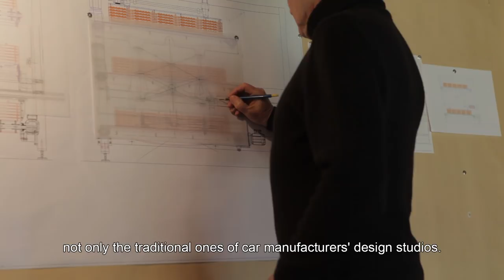Marcello Gandini accepts Car Design News Lifetime Achievement Award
Car Design News has awarded the lifetime achievement of legendary Italian designer Marcello Gandini. His outstanding contribution to car design stretches back to the 1965 Lamborghini Miura, as well as its Countach and Diablo successors. His work also includes the Lancia Stratos Zero concept and the production Lancia Stratos HF, the Citroen BX, Fiat X1/9, BMW 5 Series, a series of Maseratis and the Renault Magnum truck amongst many others.